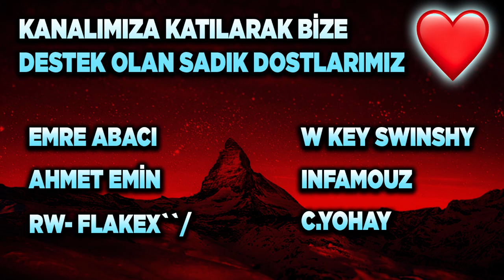*7 KİŞİ* EN SON YERE DÜŞEN KAZANIR! ROCKET LEAGUE FALL GUYS ATÖLYE HARİTASI! (Rocket League Türkçe)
TRİGON ÇEKİLİŞİ ŞARTLARI! AÇIKLANMA TARİHİ 1 MART!
2) Instagram'da Aydigalyt takip et ve yoruma instagram adresini bırak!

Selam arkadaşlar bu videoda Rocket League'de en son yere düşen kazanır yaptık. Kayifli seyirler!

*ETİKETLER*

*7 KİŞİ* EN SON YERE DÜŞEN KAZANIR! ROCKET LEAGUE FALL GUYS ATÖLYE HARİTASI! (Rocket League Türkçe)

aydigal
aydigal
roket lig
rocket league fall guys haritası en son yere düşen kazanır